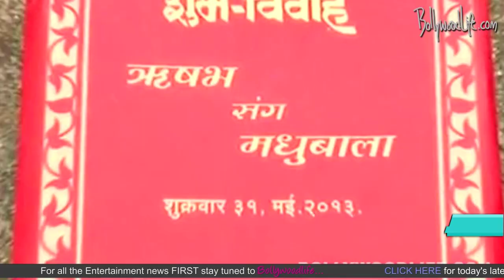Madhubala Ek Ishq Ek Junoon: Have you received RK and Madhu's wedding invite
RK and Madhubala are tying the knot today in a grand ceremony and have invited everyone to be a part of their love and celebration. We have the specially designed wedding card which has been sent to all of RK and Madhu's friends and their colleagues from the film fraternity.